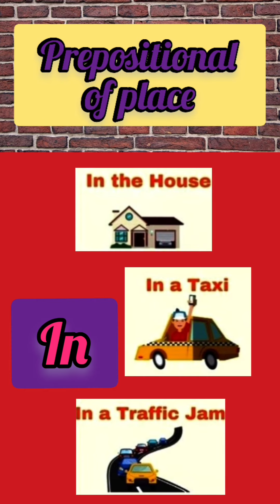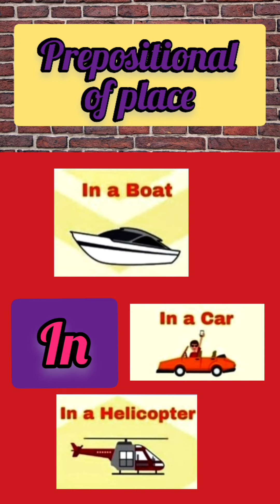معلومة انجليزي "[حروف الجر في اللغة الإنجليزية"shorts English films #تعلم_الإنجليزية_للمبتدئين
تعلم الإنجليزية للمبتدئين بإسلوب سهل ومبسط#short# English

قناة معلومة انجليزي

 تقدم تعليم اللغة الانجليزية

مرحباً بكم نقدم اليوم تعليم اللغة الانجليزية من خلال قناة معلومة انجليزي
  ، إليك أفضل  النصائح لدينا عن كيفية تعليم الطفل اللغة الإنجليزية كلغة ثانية ، بما في ذلك النصائح المفيدة لتعليم الطفل اللغة الإنجليزية في المنزل.

اللغة الإنجليزية عرفت إنتشارا كبيرا و سريعا في العقود الأخيرة بسبب إنتشار إستعمال الإنترنت حيث أنها الأن تعتبر أسرع اللغات انتشارا.
قناة معلومة انجليزي
 لا تريد إخافة طلابك. ضع نفسك مكانهم. لهذا ننصحك بأن تتدرج في طرح المادة  ففي البداية  درس لهم الأساسيات قبل الدخول في المراحل الأكثر تقدمًا.

قناة معلومة انجليزي
لا يفوتك: تدريبات تعليم الانجليزية لأولادك

 نظرًا لشعبية الإنترنت ، انتشرت اللغة الإنجليزية على نطاق واسع وسريع ، لأنها تعتبر الآن اللغة الأسرع انتشارًا. انتشار وشعبية اللغة الإنجليزية لهما تأثير كبير على اللغات الأخرى ، لأن العديد من الكلمات الإنجليزية يتم تبنيها من قبل لغات أخرى ، مثل "OK" ، "internet" ، "phone" ... تجعل اللغة الإنجليزية من السهل على الأشخاص من جميع أنحاء العالم التواصل مع بعضهم البعض. ربما يومًا ما ، سيستخدم الناس في جميع أنحاء العالم اللغة الإنجليزية كلغة ثانية دون استثناء.

 إذا لم تكن قد درست اللغة الإنجليزية لاولادك المبتدئين من قبل ، فإن فكرة قضاء الوقت مع الطلاب الذين لا يفهمون الكلمة التي تقولها تبدو أمرًا شاقًا ، كأفضل طريقة للتدريس هي أن تكون مبدعًا ، وحتى أن تتصرف بطفولة بعض الشيء مع اولادك. اجعل تعلم اللغة الإنجليزية ممتعًا !
اليك
قناة معلومة انجليزي